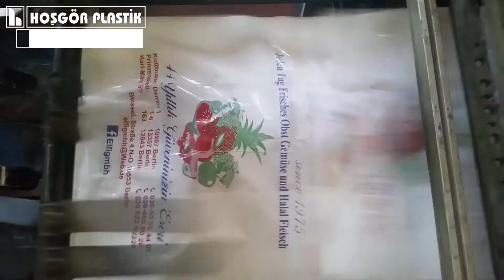How to Make Plastic Bags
How to make plastic bags? We make plastic bags.